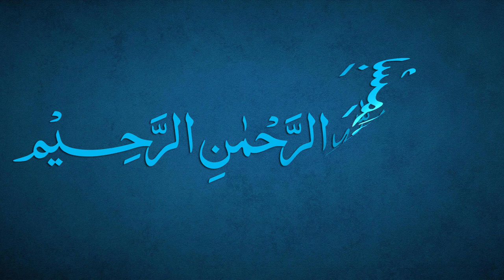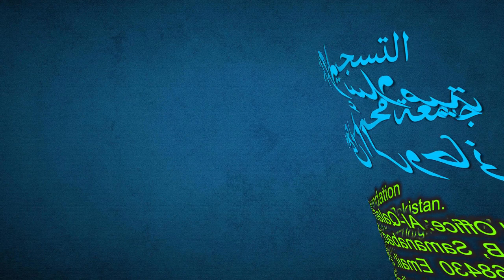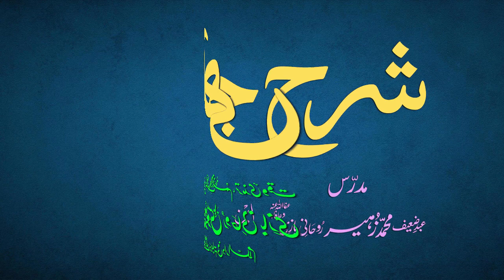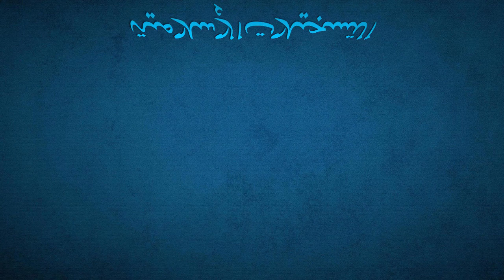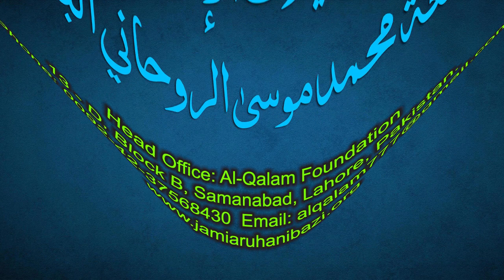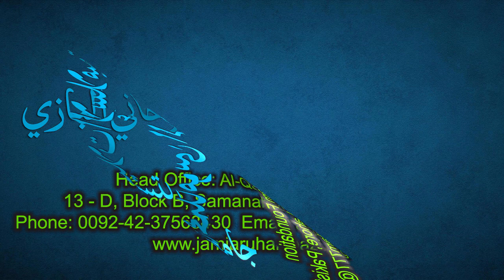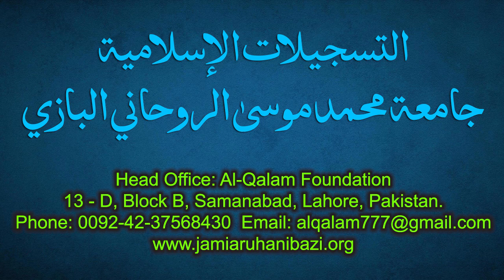Sharh-e-Jami Dars 17 - page 13 | Maulana Muhammad Zuhair Ruhani Bazi | 05/07/2021 | شرح جامی